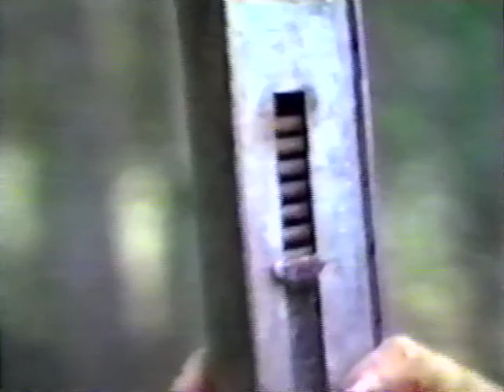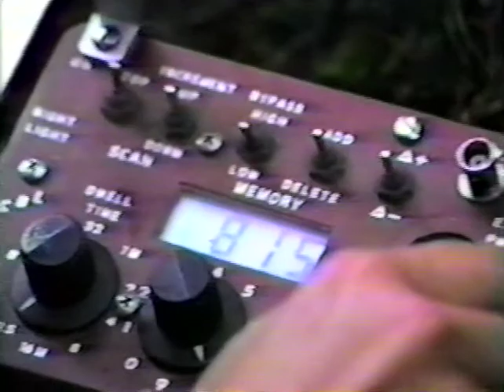Processing A Wolf